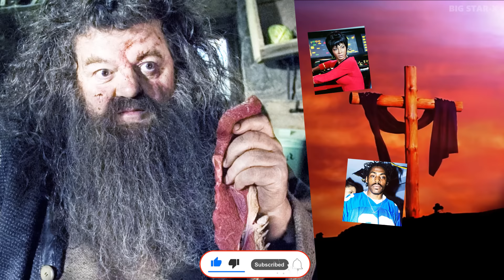30 Famous Celebrities Who Passed Away In 2022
Today you will see movie, music, sports stars who passed away in 2022. I will show you how they looked then, at the height of their careers, and how they looked in the last days of their lives.
Famous Stars Real Name and Age;
Famous Stars Then and Now;
Famous Stars How They Changed;
👇 Maybe you want to watch 👇
Celebs Who Died in 2022:
1 Pelé
2 Robbie Coltrane
3 Angela Lansbury
4 Coolio
5 Nichelle Nichols
6 William Hurt
7 James Caan
8 Kirstie Alley
9 Ray Liotta
10 Jerry Lee Lewis
11 Louise Fletcher
12 Olivia Newton-John
13 Loretta Lynn
14 Ronnie Turner
15 Jason David Frank
16 Irene Cara
17 Taylor Hawkins
18 Estelle Harris
19 Meat Loaf
20 Sidney Poitier
21 David Warner
22 Robert Morse
23 Clarence Gilyard Jr.
24 Mark Miller
25 Joe E. Tata
26 Bo Hopkins
27 Mitchell Ryan
28 Adalia Rose
29 Bob Saget
30 Leslie Jordan
Song:
Alive - Ikson